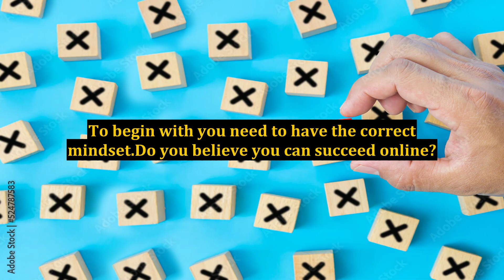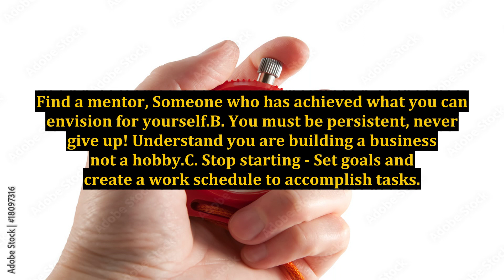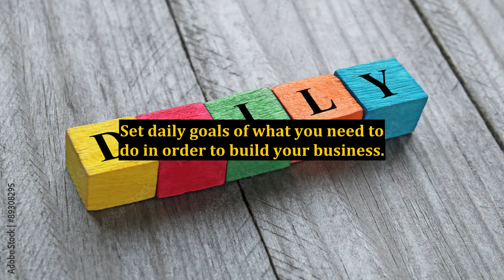Learn How To Make Money Online - The ABCs